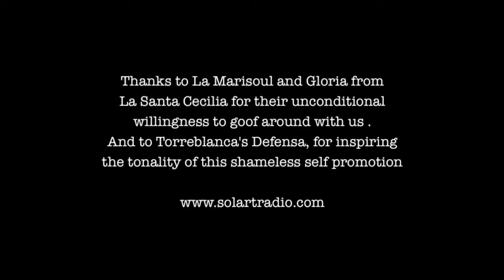SOLART RADIO SXSW PROMO 2012.mov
SolArt Radio travels to SXSW this year to visit our dear friends and talented musicians Andrea Balency, Enjambre, Torreblanca as well as La Banda Elastica. Performing in this video are Marisoul and Gloria Estrada from LA's band La Santa Cecilia. March 2012. Recorded by Carla Zarate S. SolArt Radio, promoting Solidarity through ALL the arts.